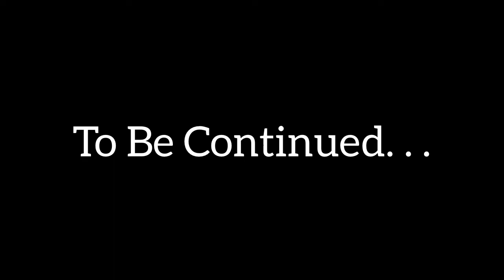The Missing Horse - SO1 EO3 - In The Newspapers |Schleich Horse Series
- Sapphire